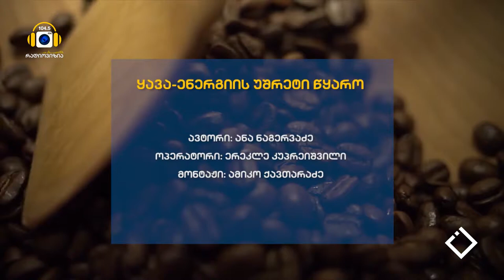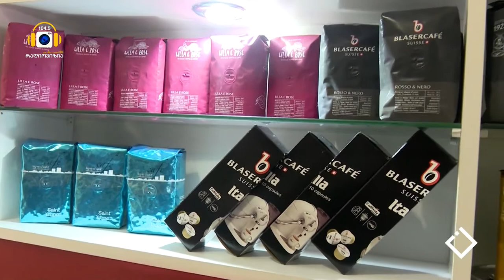ყავა - ენერგიის უშრეტი წყარო | წარმოშობის ისტორია და სასარგებლო თვისებები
ავტორი: ანა ნაგერვაძე